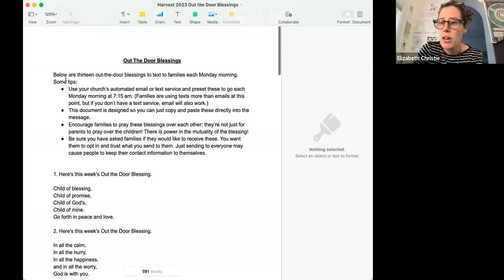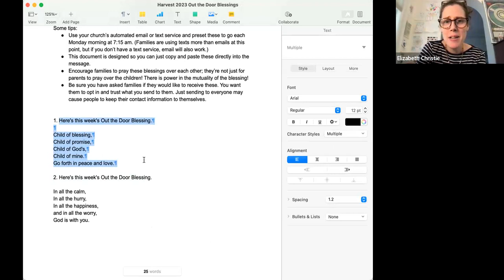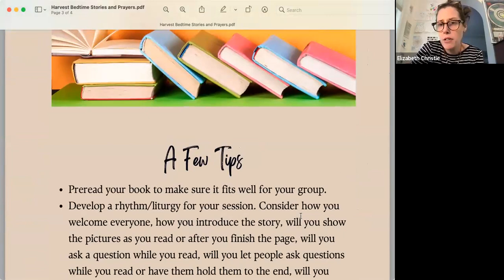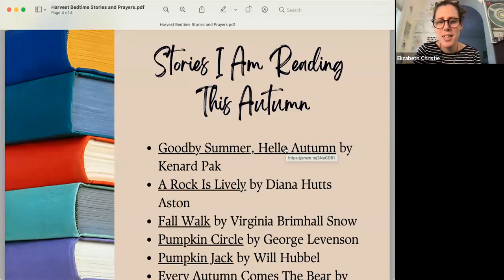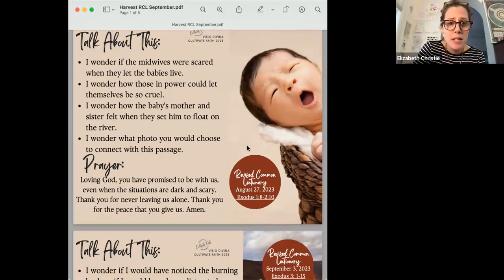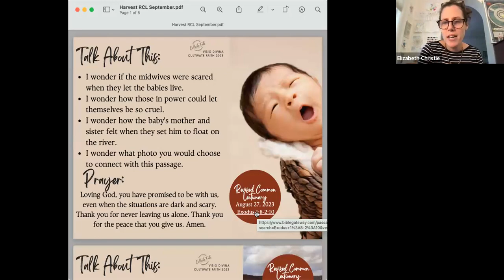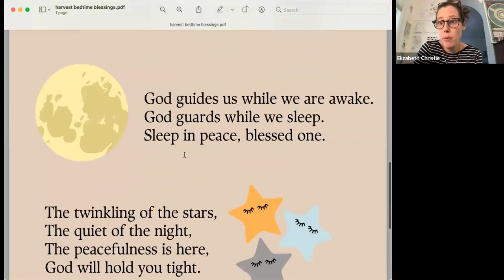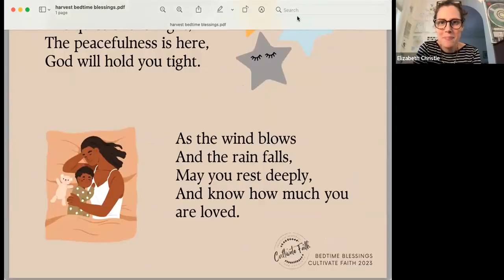Using Holy Moments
Come see more about our materials to help you provide quality faith formation for children and families.